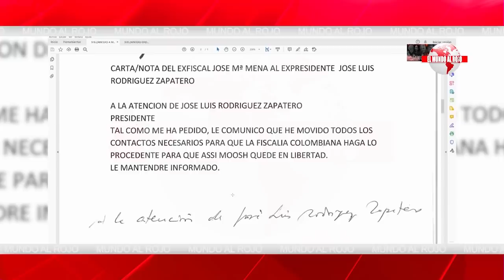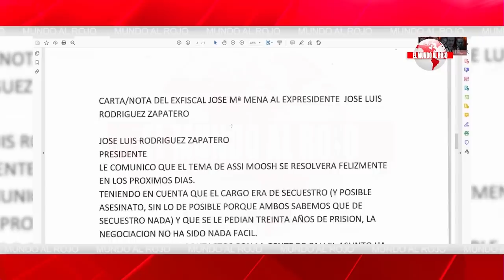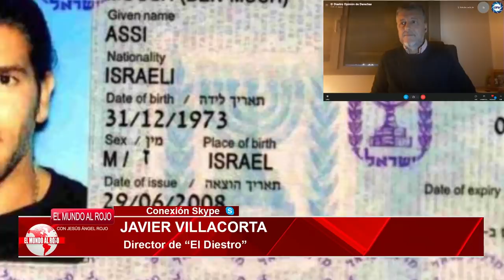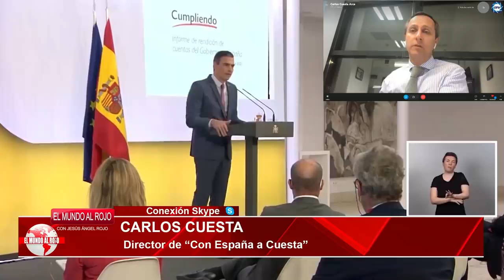Jesús A.Rojo:BOMBA en SÁHARA: SÁNCHEZ ante la CPI por complicidad en crímenes de guerra de MARRUECOS